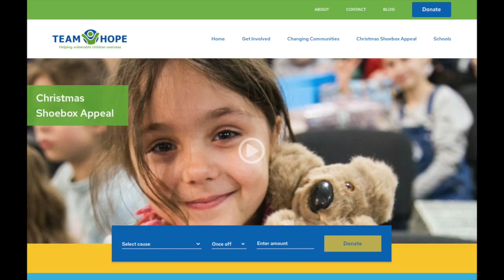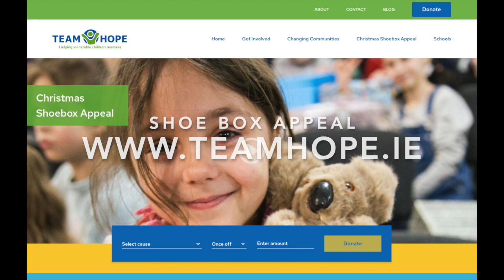What do I do with Grace? (part 3) The Joy of Asking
"Ask" is something Jesus taught regularly. Why? What is so difficult about asking that we need to learn? After all, even a child can do it. Join us as we examine and enter a process of development in relation to the the simple yet profound truths that we learn from the Scriptures regarding learning to "Just Ask!"

Here is a song you may like to enjoy before or after today's online church: